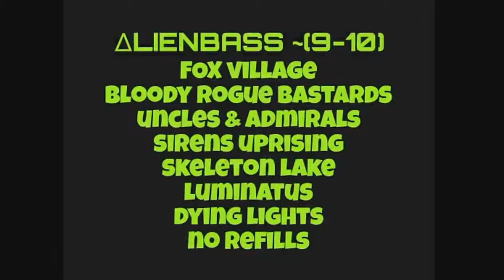3/10 rhythm room